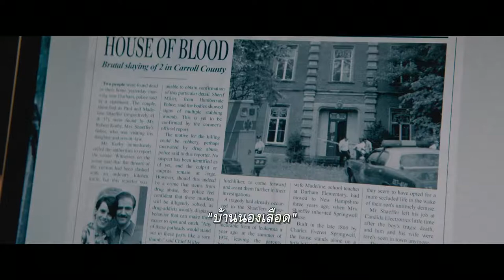THE ROOM ห้องขอหลอน #2019